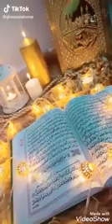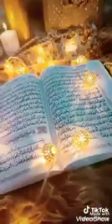Pashto naat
Abo Ali Rodbari